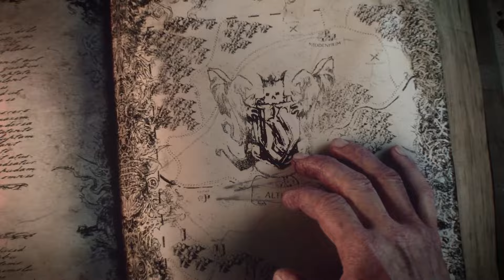Total War: WARHAMMER – Announcement Cinematic Trailer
Total War™: WARHAMMER® will take the award-winning PC strategy series to a realm of epic high fantasy for the first time.

Our rules have changed, and with change comes war on a scale as yet unimagined.

Gigantic monsters, flying creatures, legendary heroes and storms of magical power take their place on the battlefield, alongside thousands of warriors clashing in real-time tactical battles. All at YOUR command.

In the turn-based campaign game of statecraft & empire building, you will find the Old World an unforgiving and treacherous place, filled with endless war and cunning alliances alike. Whichever race you choose to play as and however you seek conquest, you will be faced with a conflict that threatens to tear the very fabric of reality asunder.

ESRB: Rating Pending. May contain content inappropriate for children. for rating info.

This trailer uses CGI techniques and does not include in-engine gameplay footage.